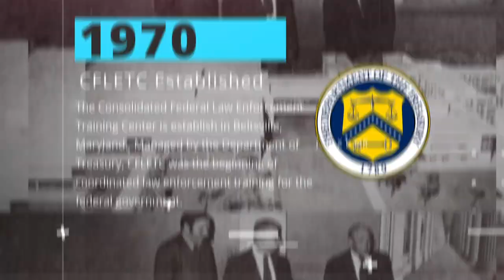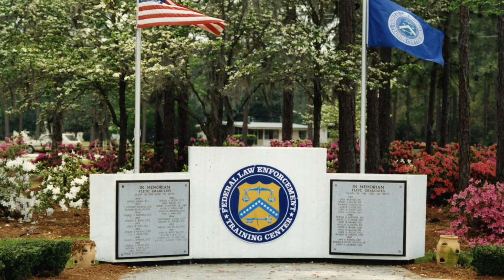02 Rinkevich Part 2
Former FLETC Director Charles Rinkevich talks about the early days of FLETC Glynco and the creation of the FLETC Peace Officers Memorial.